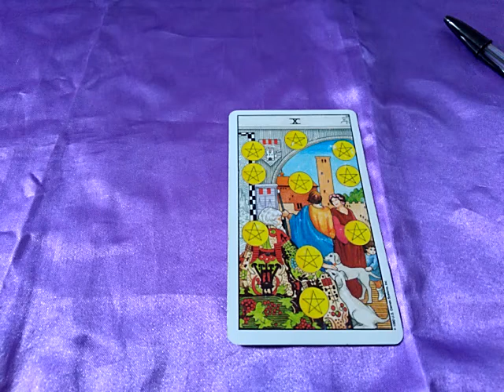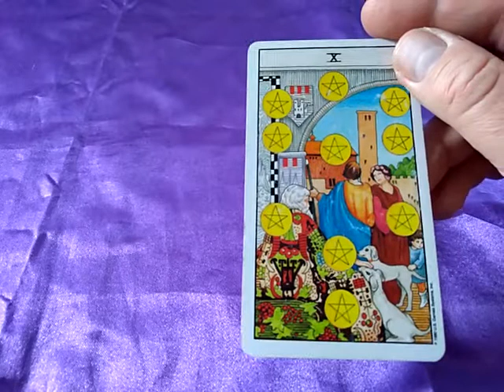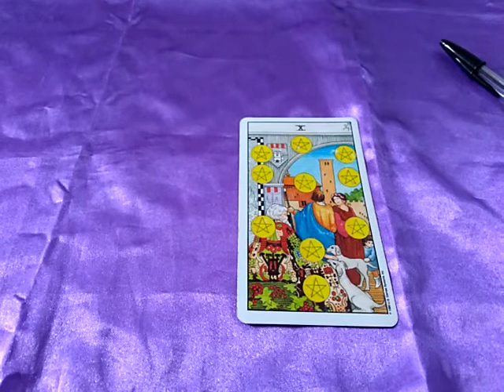Ten of pentacles Tarot card meaning.